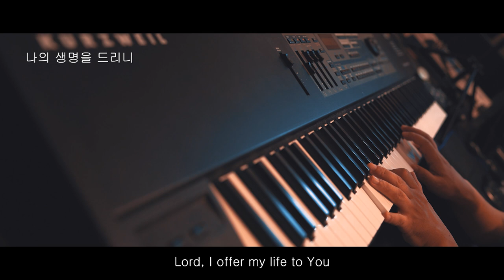[1시간] I Offer My Life 나의 모습 나의 소유 ( Don Moen ) 기도음악ㅣ잠잘때 듣는 찬양ㅣRelaxingㅣSoothing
I Offer My Life (나의 모습 나의 소유)
Words & Music by Don Moen

가사

나의 모습 나의 소유
주님 앞에 모두 드립니다

모든 아픔 모든 기쁨
내 모든 눈물 받아주소서

나의 생명을 드리니
주 영광 위하여
사용하옵소서

​내가 사는 날 동안에
주를 찬양하며
기쁨의 제물되리
나를 받아주소서

​어제 일과 내일 일도
꿈과 희망
모두 드립니다

모든 소망
모든 계획
내 손과 마음 받아주소서

주 영광 위하여
사용하옵소서

주를 찬양하며
기쁨의 제물되리
나를 받아주소서

우리 가진 이 모든 것들을
다 주께서 우리에게 주시었네
몸밖에 드릴것이 없으니
내 삶을 받아주소서

주 영광 위하여 사용하옵소서

주를 찬양하며 기쁨의 제물되리
나를 받아주소서

Lyrics

All that I am, all that I have
I lay them down before You, oh Lord
All my regrets, all my acclaims
The joy and the pain, I'm making them Yours

Everything I've been through, use it for Your glory
Lord I offer my days to You
Lifting my praise to You as a pleasing sacrifice
Lord I offer You my life

Things in the past, things yet unseen
Wishes and dreams that are yet to come true
All of my hopes, all of my plans
My heart and my hands are lifted to You

What can we give that You have not given?
And what do we have that is not already Yours?
All we possess are these lives we're living
That's what we give to You, Lord

Keyboard : Kurzweil PC2X

Mic PreAmp : Vintech Audio X73i

Mic : Neumann U87 ai

Audio Interface : RME Fireface UCX

Camera : Sony A7S2

Lens : SEL 2470 zeiss F4, Samyang 35mm F1.4